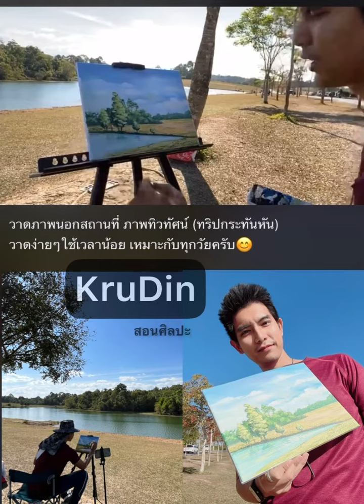วาดภาพที่ เขาใหญ่ อ่างเก็บน้ำสายศร